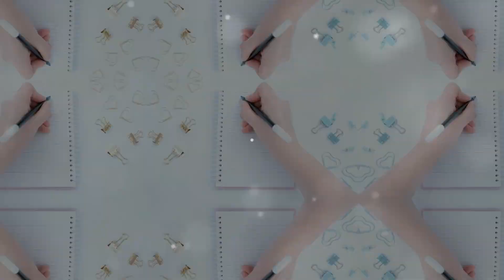Easy, New 2024 Method: Stay Safe & Motivated in Fitness?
Are you struggling to stay motivated on your fitness journey? We've got your back! Welcome to our latest video, "How to Stay Motivated for Your Fitness Journey." 💪🔥

Starting and maintaining a fitness routine can be challenging, but with the right strategies, you can keep your motivation levels high and crush your goals.

In this video, we'll cover:

1. Setting SMART Goals: Discover the power of setting Specific, Measurable, Achievable, Relevant, and Time-bound goals. We'll guide you through the process of creating goals that inspire and drive you forward.

2. Finding Your Why: Uncover the deeper reasons behind your desire to get fit. When you connect with your "why," staying motivated becomes easier, and setbacks become opportunities for growth.

3. Tracking Your Progress: Learn how to monitor your fitness journey's progress effectively. We'll explore various tracking methods, from fitness apps to journaling, to keep you accountable.

4. Mixing Up Your Routine: Avoid workout boredom by diversifying your exercise routine. We'll share tips on incorporating new activities, classes, or challenges that keep things fresh and exciting.

5. Staying Consistent: Discover strategies to build a consistent workout habit. We'll discuss the importance of creating a schedule, finding an accountability partner, and overcoming common obstacles.

6. Celebrating Small Wins: Celebrate every achievement, no matter how small. Recognizing your progress boosts your confidence and motivation to keep going.

7. Overcoming Plateaus: We'll provide techniques for breaking through fitness plateaus and avoiding burnout. Plateaus are a natural part of the journey, and we'll show you how to push past them.

8. Building a Support System: Surround yourself with a supportive community. We'll discuss the benefits of sharing your journey with friends, family, or fellow fitness enthusiasts.

9. Self-Care and Rest: Understand the importance of rest and recovery in your fitness routine. We'll share self-care practices that keep you energized and ready to tackle your workouts.

10. Expert Advice: Hear from fitness experts and enthusiasts who've conquered their motivational challenges. Gain valuable insights and tips from those who've been there and succeeded.

Stay motivated, stay committed, and transform your fitness journey into a lifestyle. Your goals are within reach, and we're here to help you achieve them.